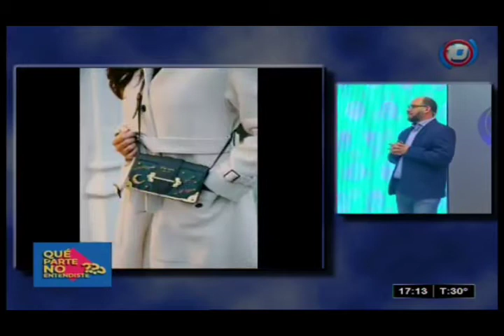Moda en pandemia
Juan Murillo te cuenta cuáles son los básicos de la moda en pandemia.